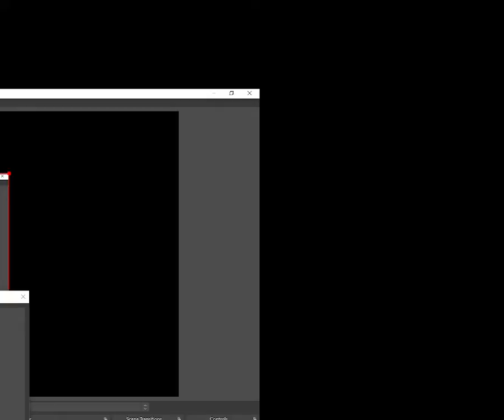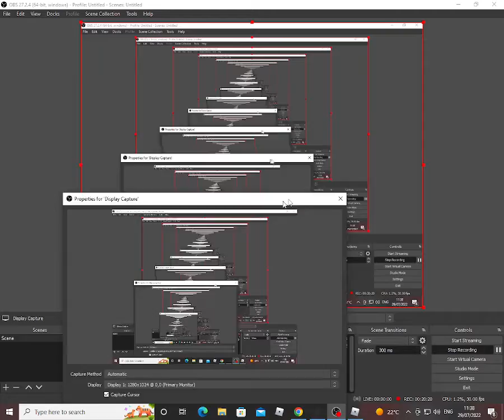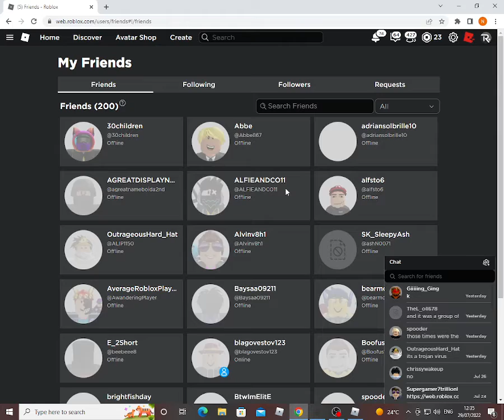Roblox Michaels Zombies Playthrough Round 36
Today i record on OBS and sorry i forgot to record the first 14 rounds i think